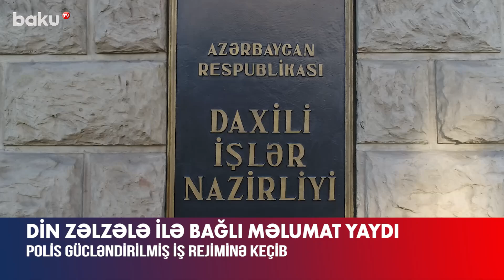DİN-dən açıqlama | Zəlzələyə görə əlavə qüvvə gətirildi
“Zəlzələ ilə əlaqədar xüsusi tapşırıqlar verilib, polis gücləndirilmiş iş rejiminə keçib, xidmətə əlavə qüvvə cəlb edilməklə, fasiləsiz xidmət təşkil edilib”.
Bu barədə Daxili İşlər Nazirliyinin Mətbuat Xidməti məlumat yayıb.
“Həyəcan yaradan xüsusi hal müşahidə edilmir. Bütün informasiyalar diqqətlə izlənilir”, – deyə məlumatda vurğulanıb.